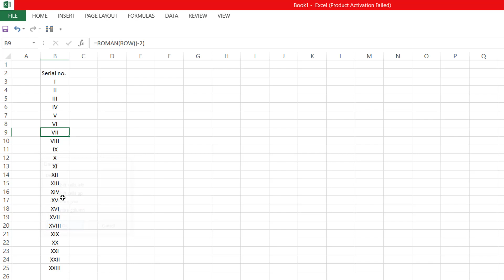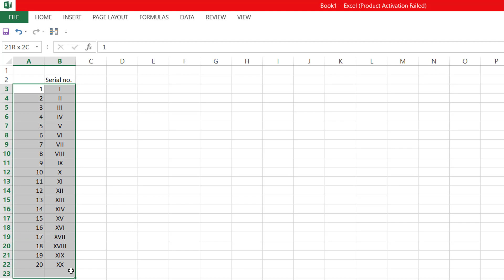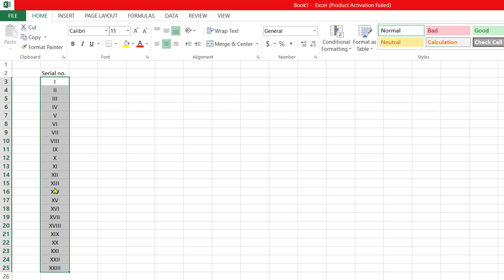Auto Roman serial number in excel / How to insert Roman number in excel / ms excel tips & tricks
Auto Roman serial number in excel. How to insert Roman number in excel. ms excel tips & tricks. ms excel Bangla tutorial. Roman serial number in excel.

ms excel Bangla tutorial
Roman serial number in excel
Insert Roman number in excel
auto serial number in excel